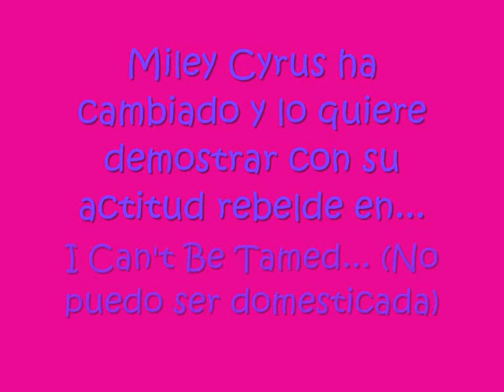Miley Cyrus "I Can't Be Tamed"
Espero que os guste el nuevo disco de Miley
Aquí os dejo un vídeo